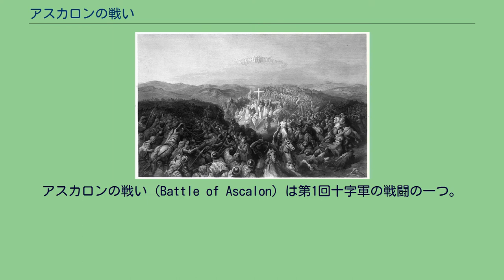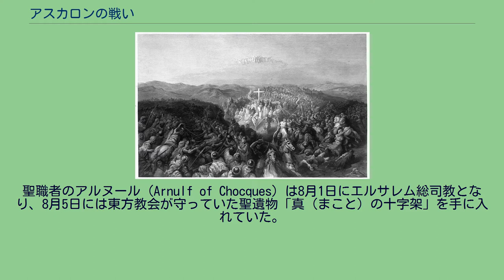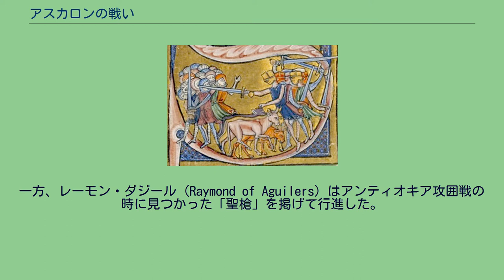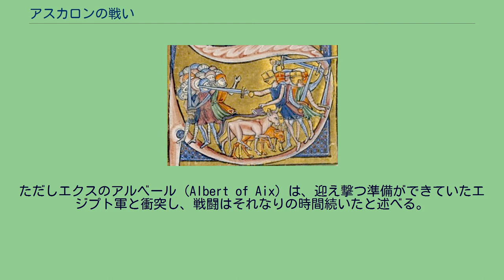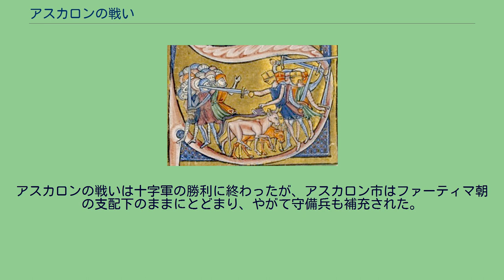アスカロンの戦い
アスカロンの戦い（Battle of Ascalon）は第1回十字軍の戦闘の一つ。
1099年8月12日に地中海岸の町アスカロン（現在のイスラエル領アシュケロン、エルサレムの西でテルアビブとガザの中間）の周辺で戦われた。
十字軍がエルサレムに迫るファーティマ朝軍を破ったが、これが第1回十字軍の最後の戦いとされている。
エルサレムへの進軍を続ける十字軍は、1098年初めのアンティオキア攻囲戦の時期からたびたびエジプトのファーティマ朝と交渉を続けてきたが、双方に妥協や合意は成り立たなかった。
ファーティマ朝は、十字軍は東ローマ帝国に頼まれてセルジューク朝を倒しに来た軍隊と見ていた節があり、セルジューク朝が支配するシリア地方のうち、北側（シリア）を十字軍、南側（パレスチナ）をファーティマ朝で分割統治することは認めようとしていた。
しかし十字軍の目的はあくまでエルサレムの聖墳墓教会であり、ファーティマ朝の提案を相手にしなかった。
こうして十字軍は1099年春にパレスチナへ侵入し、エルサレム攻囲戦の結果、7月15日にエルサレム市を陥落させた。
しかし攻囲戦のさなか、ワズィール（宰相）のアル＝アフダル（アル＝アフダル・シャーハンシャー、al-Afdal Shahanshah）率いるファーティマ朝の大軍がエジプトを出てエルサレムに向かっているという情報が十字軍に届いており、十字軍はこの大軍の到来に神経を尖らせていた。
エルサレムの陥落の時点で、ファーティマ朝の軍はエルサレムに達しておらず、シナイ半島をまだ横断中であった。
この大軍がやがてエルサレムに到達し、十字軍の守るエルサレムに攻城戦を仕掛ける恐れが残っていた。
この間、十字軍はエルサレム支配を急速に固めていた。
ゴドフロワ・ド・ブイヨンは7月22日にエルサレムの支配者となり、王と名乗らずに「聖墳墓守護者」を名乗ることとなった。
聖職者のアルヌール（Arnulf of Chocques）は8月1日にエルサレム総司教となり、8月5日には東方教会が守っていた聖遺物「真（まこと）の十字架」を手に入れていた。
そこへアスカロン付近まで到達していたファーティマ朝軍から使者が到着し、十字軍に対してエルサレムからの退去を要請するアル＝アフダルの信書を渡したが、十字軍側は無視した。
しかし十字軍もファーティマ朝の大軍が迫ることを無視できなかった。
8月10日、隠者ピエールがラテンとギリシャの東西両教会の聖職者を集めて聖墳墓教会で祈りと行進を行っていた日、ゴドフロワは十字軍の将兵を率いてエルサレムを出て、西へ1日のところにあるアスカロンへ向かった。
フランドル伯ロベールと総司教アルヌールはゴドフロワに従ってアスカロンへ向かったが、ゴドフロワとは対立状態にあるトゥールーズ伯レーモンおよびその封臣となっていたノルマンディー公ロベールは従わなかった。
彼らは自らの斥候からの報告が届くまでエルサレムから動こうとはしなかった。
翌日、彼らもファーティマ朝の軍隊の接近を確認し、アスカロンへ向けて出発した。
途中のラムラ付近で彼らは、8月初めにナブルス攻略のためにエルサレムを出ていたタンクレードおよびゴドフロワの兄弟であるブローニュ伯ウスタシュと合流した。
アルヌールは「真の十字架」を掲げて軍を先導した。
一方、レーモン・ダジール（Raymond of Aguilers）はアンティオキア攻囲戦の時に見つかった「聖槍」を掲げて行進した。
アル＝アフダルに率いられたファーティマ朝の軍隊の総数は最大で50,000人ほどと考えられている。
総数には諸説あり、2万から3万という推計もあれば、年代記『ゲスタ・フランコルム』のように20万人と主張するものもある。
この軍隊はセルジューク系のテュルク人、アラブ人、ペルシャ人、アルメニア人、クルド人、エチオピア人などで構成されていた。
彼らの当初の目的は十字軍に包囲されるエルサレムの救援が目的であり、攻城兵器などは持ち合わせていなかった。
しかしこの時点では十字軍が占領したエルサレムを包囲することに目的が変わっており、攻城兵器がないことが問題になっていた。
アル＝アフダルは攻城戦の準備不足と十字軍の勢力に対する不安から、エルサレムへの行軍の途中で、一旦アスカロン郊外の谷間にあるアル＝マジダル（al-Majdal）の原に宿営を張り、エルサレムに使者を送るなどして十字軍の意図や動きを探っていた。
だが...